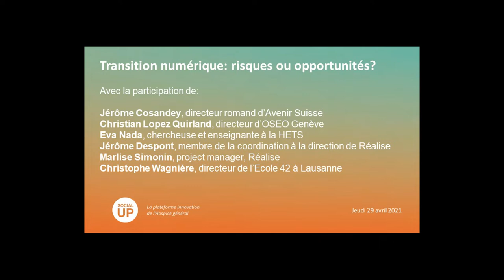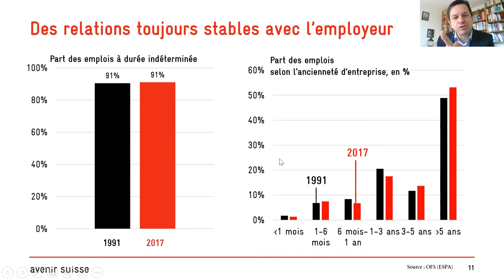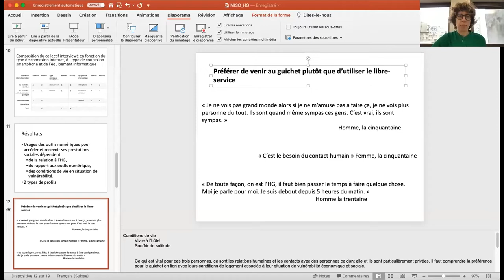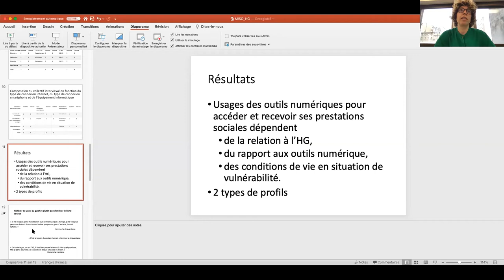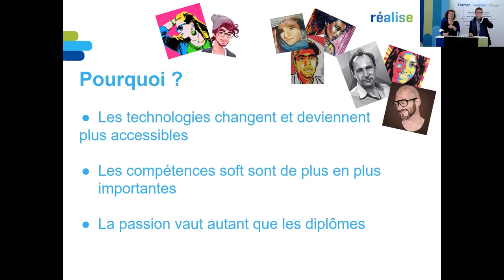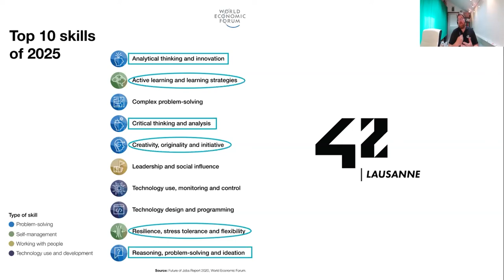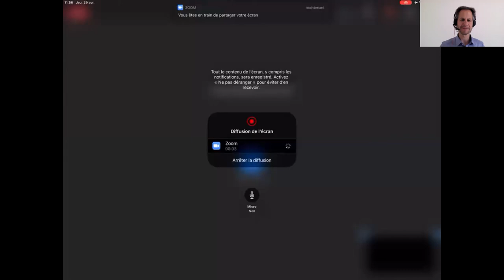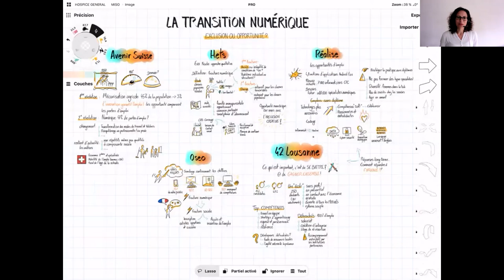MISO Sem 2 : Transition numérique, risques ou opportunités pour l'emploi ?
La transition numérique transforme le mode de vie, dans les entreprises, dans les services publics, dans la vie privée. Le Conseil d'Etat genevois évoque un nouveau paradigme et se dote d'une politique qui inclut des démarches participatives et inclusives.

Y-a-t-il des exclus ? Quels métiers pourraient être amenés à disparaitre, quels nouveaux métiers apparaissent à l'horizon ? Quelles seront les compétences requises ? Comment se préparer ? Quant aux jeunes, seront-ils inclus ou exclus ? Et les usagers des services sociaux ?

- Innovation technologiques et emploi, quels métiers, quel futur pour l'emploi des jeunes et des autres générations ? avec Jérôme Cosandey, Avenir Suisse
- Transition numérique : des opportunités d'emploi et pour qui ? Retour d'expériences de réalise et perspectives, avec Jérôme Despont, Réalise
- Travail de recherche sur l'usage du numérique par des bénéficiaires de l'Hospice général, avec Eva Nada
- Sondage sur la fracture numérique, faire émerger de nouvelles propositions, avec Christian Lopez, OSEO
- Formation innovante dans le digital, avec Christophe Wagnières, Ecole 42

Le programme complet du MISO 2021, avec également la bio des intervenants, peut être consulté Les synthèses des événements sont publiées sur : socialup.ch Bonne découverte !